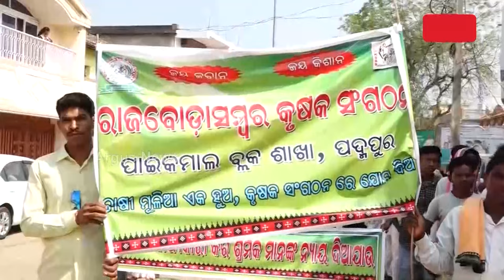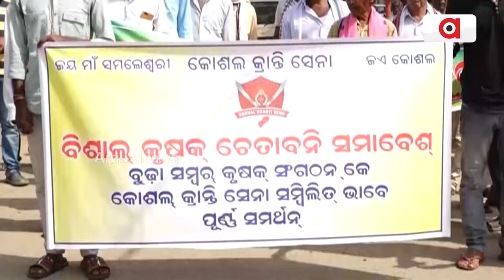ଧୋକା ଦେଇଛନ୍ତି ମୁଖ୍ୟମନ୍ତ୍ରୀ || Farmers Protest || Odisha Govt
ବରଗଡ ଚାଷୀଙ୍କ ଗର୍ଜନ । 2024 ନିର୍ବାଚନ ପୂର୍ବରୁ ସରକାରଙ୍କୁ ଚେତାବନୀ । ରାଜ୍ୟ ସରକାର ଦେଇଥିବା ପ୍ରତିଶ୍ରୁତି କାହିଁକି ପୂରଣ କରୁନାହାନ୍ତି ବୋଲି ପ୍ରଶ୍ନ କରିଛନ୍ତି ଚାଷୀ ।